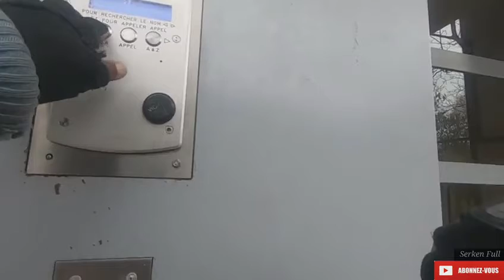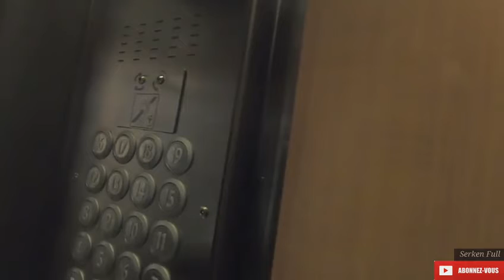UBER EATS PARIS!!! HAIBIKE SDURO dans les RUES de la VILLE en MUSIQUE!!! JEUX OLYMPIQUES 2024!! 😯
Descriptif:

Je traverse les rues de Paris en vélo électrique Haibike Sduro en plein nuit!!!